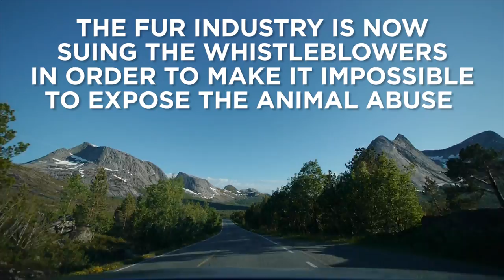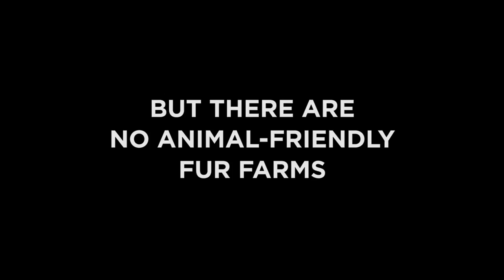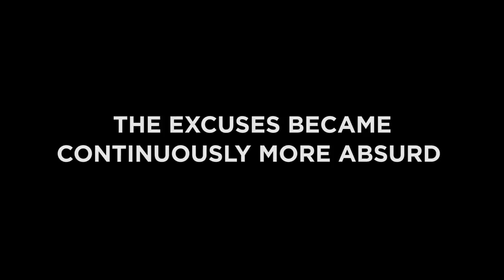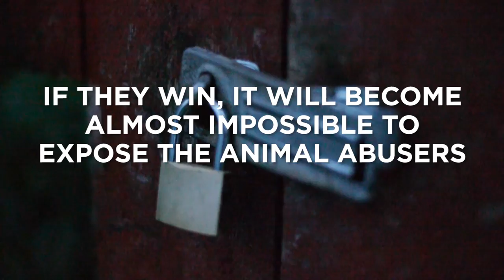See how the fur industry desperately tries to hide animal abuse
After years of trying to hide their animal cruelty, the Norwegian fur industry gets exposed time and again. As they become more and more desperate they start to attack the whistleblowers.